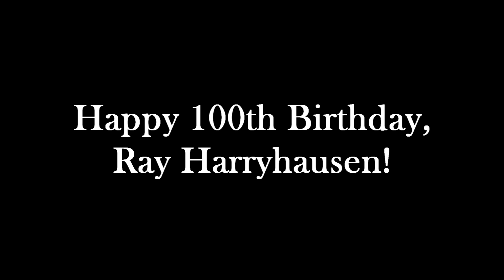Ray Harryhausen 100th Birthday Tribute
A very short film I made as a tribute to Ray Harryhausen who have just turned a century old today. I was going to do something like a short film but in the end, I made a little experimental film by combine stop motion and live action footage in the style of Ray Harryhausen. Hope you enjoy this very short film.

Happy 100th Birthday Ray Harryhausen and Rest Well!